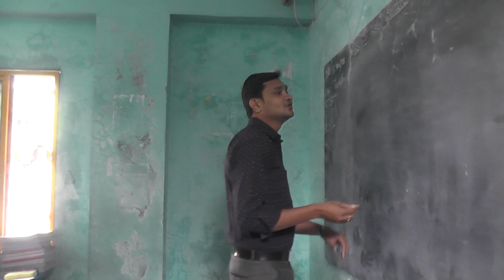Sri sai Chaitanya high school,allapur, Hyderabad